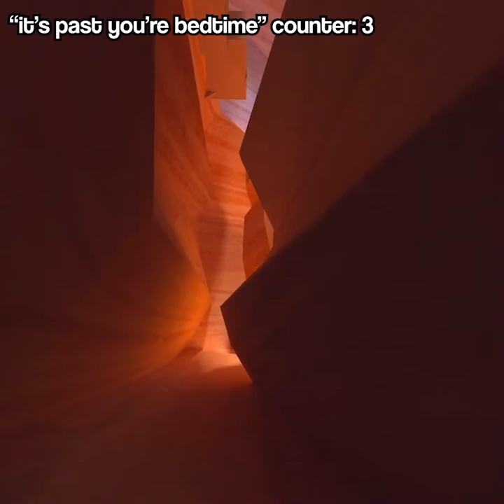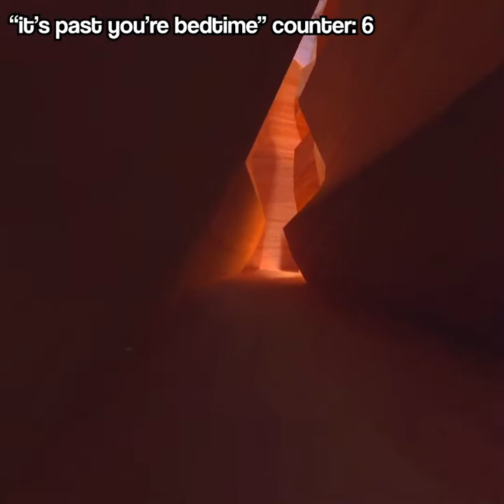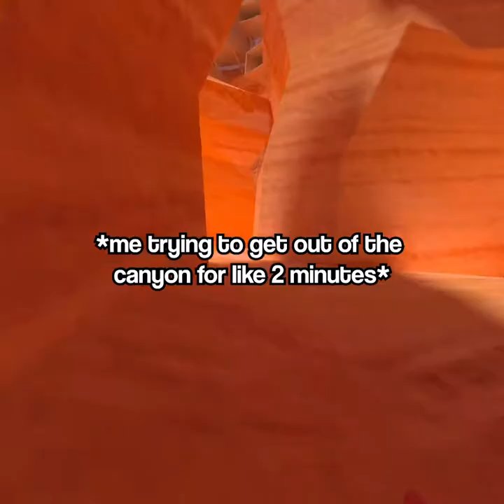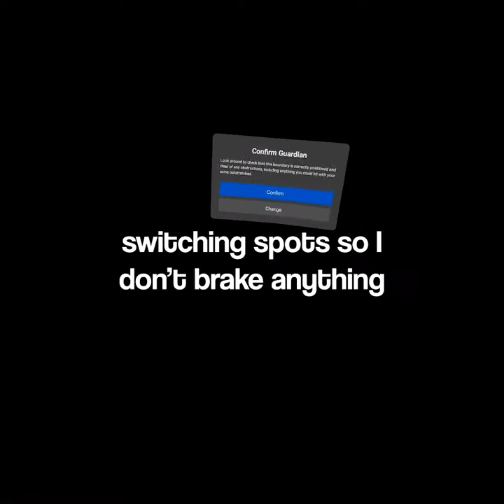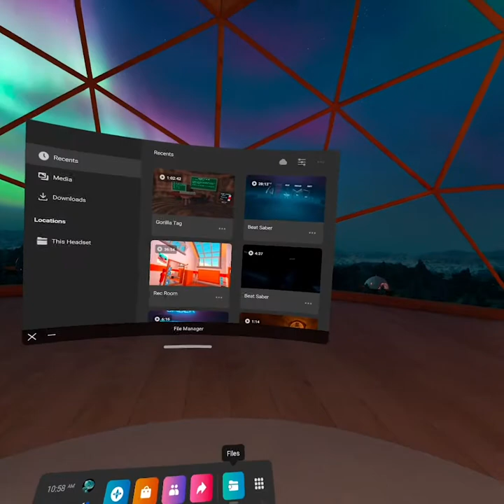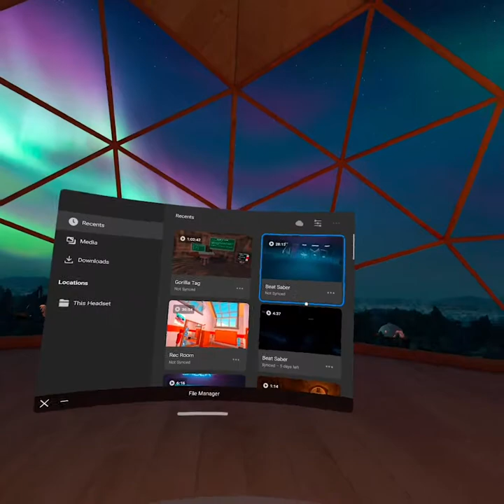I ALMOST BROKE MY CONTROLLER | Gorilla Tag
Hey guys! This is the 2nd gaming video on YouTube, The last one didn't go very well, and that's ok, it's not a usual thing I do on this platform. I will try again and this time I will try something different with the video. This video will be premiered and I will see if that attracts viewers.